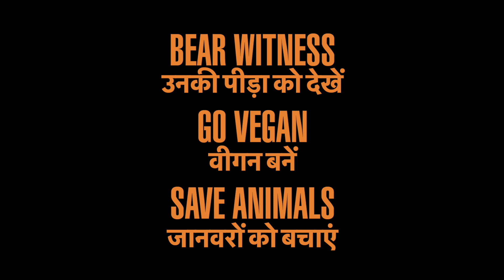Have you been kept in the dark? (THIS VIDEO WILL CHANGE YOUR LIFE!)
Most of us are kept in the dark about what is done to non-human animals...

Come closer. See their lives from their perspective. It will change your life.

Chickens are some of the most abused animals in the world and vigils are the closed we can get to see what they actually go through. We are there to give them a few seconds of love. Something they would have never experienced their entire lives.

If you'd like to get active and join Animal Save Movement at a vigil near you, please head to our website and find a chapter in your area: